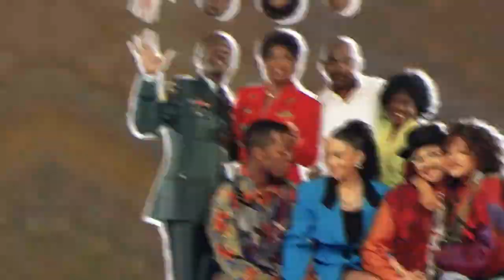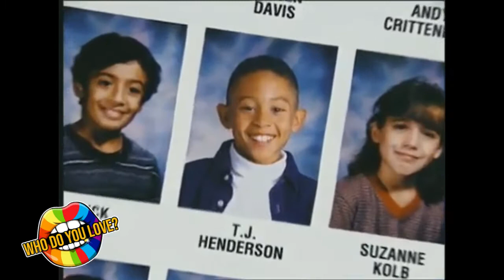The Story Of Tahj Mowry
Let's take it back...back to the early 90's-How old were you? Did you watch Tahj Mowry in Smart Guy?  Did you have his posters on your wall? Did you claim him as your boo? If so let's relive those precious moments of innocence and talk about the story of Tahj Mowry.